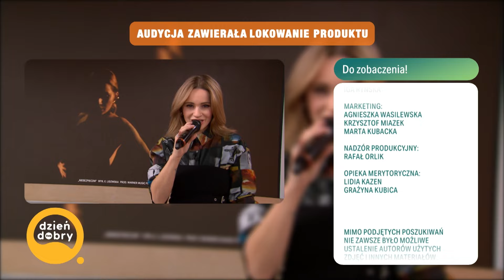EWELINA LISOWSKA - NIEBEZPIECZNI | Dzień Dobry TVN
Podoba Wam się ten kawałek? 🎶